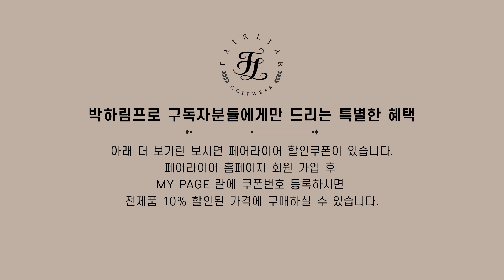[골프레슨]장위탁프로의 올바른 백스윙을 위한 3가지 체크방법 [박하림프로]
인천 청라 베어즈베스트에서 레슨하는 장위탁프로의
올바른 백스윙을 위한 3가지체크방법 입니다

매주 목요일은 서울 청담동에서 레슨 진행합니다.